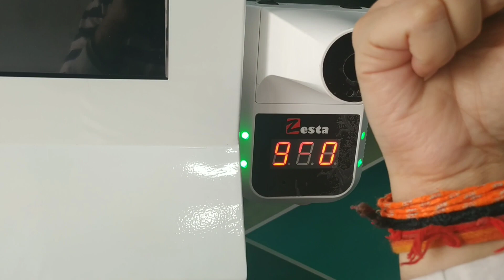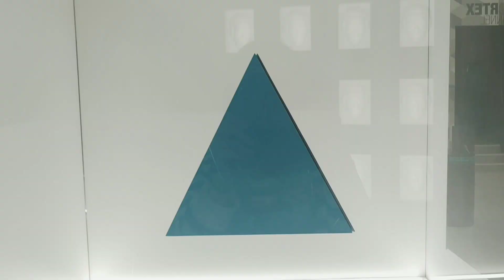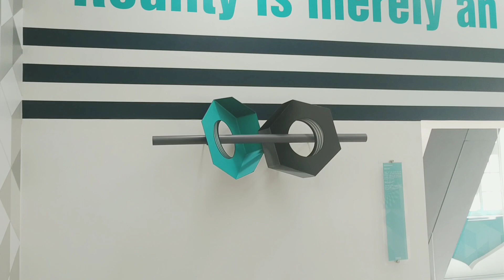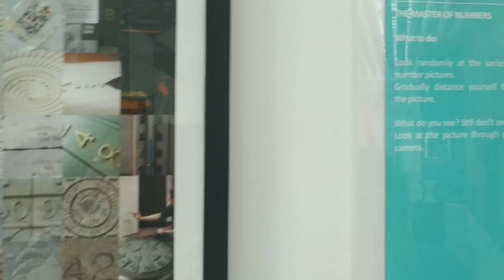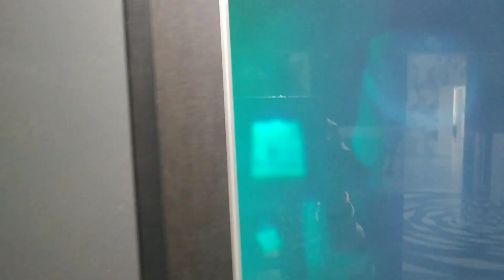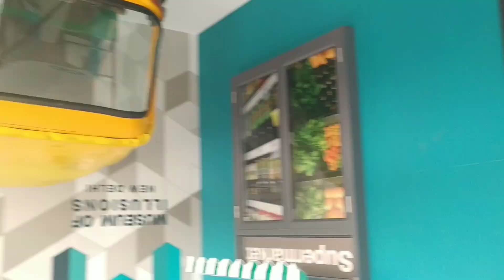Museum of Illusions | Dar ke aage jeet hai | Delhi Connaught Place || भ्रम की दुनिया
Museum of Illusions || Watch Before You Visit || Delhi Connaught Place || भ्रम की दुनिया

Museum of Illusions is a mind-bending "edutainment" experience where guests enter the fascinating world of mental deception, has opened to the public on 10th February 2021.

Situated on Connaught Place, New Delhi, this is the first India outpost and 30th location for the rapidly expanding Museum of Illusions brand, that started in Zagreb, Croatia in 2015. With over 50 intriguing exhibits, Museum of Illusions, offers more eye-fooling fun than any other destination in New Delhi.

The things you have studied in Science is implemented here in a magnificent way.

All people enjoys such magnetic things and kids will enjoy this a lot.

Ticket Price : 590 ( including taxes)

Location : A Block, A 30-33, 1st Floor,Rajiv chowk, Connaught place, Delhi 110001

Nearest metro station: Rajiv Chowk and Patel Chowk.